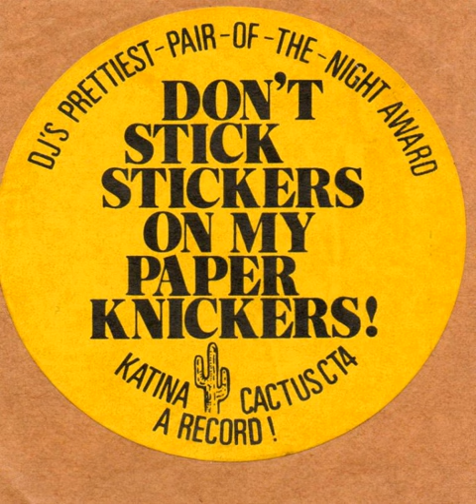Katina : Don't Stick Stickers On My Paper Knickers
Katina's 1972 single "Don't Stick Stickers On My Paper Knickers"